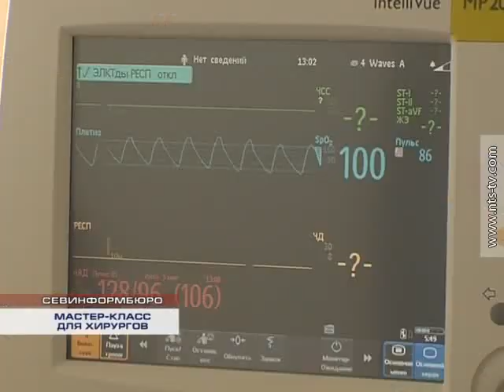09.06.2016 Мастер класс от ведущего онколога России для севастопольских врачей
Как победить рак. Известный российский хирург Азиз Зикиряходжаев приехал в Севастополь, чтобы провести две показательные операции по удалению злокачественной опухоли молочной железы. Занятия проводятся для повышения квалификации севастопольских врачей в рамках ежегодной онкологической конференции. Ее курируют специалисты Московского научно-исследовательского онкологического института имени Петра Александровича Герцена при поддержке Национального медицинского исследовательского радиологического центра Минздрава России.